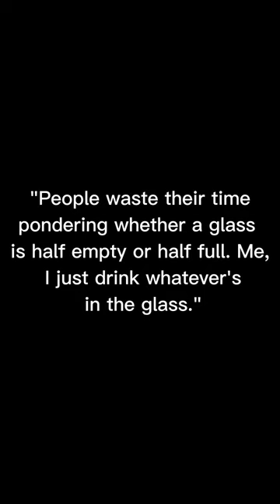Sophia Petrillo, The Golden Girls